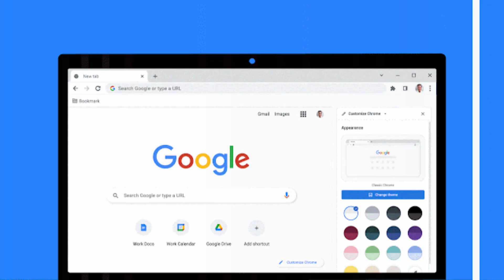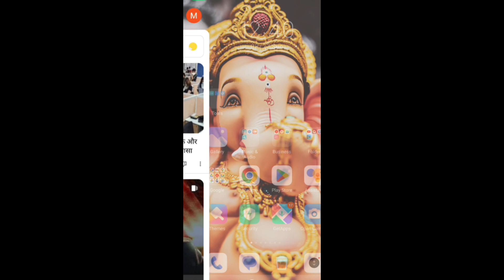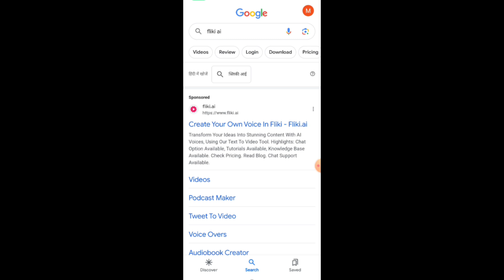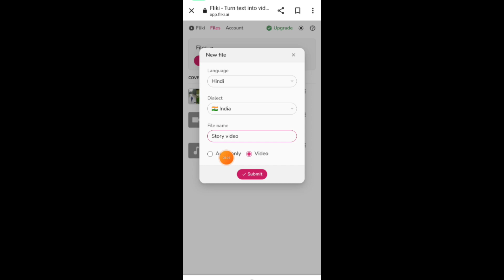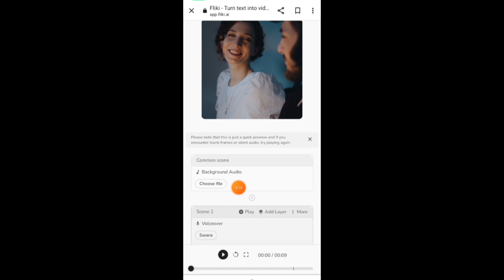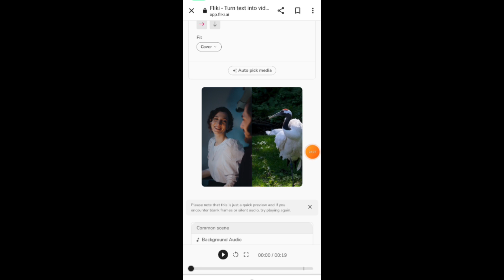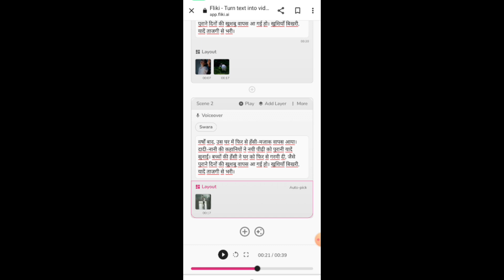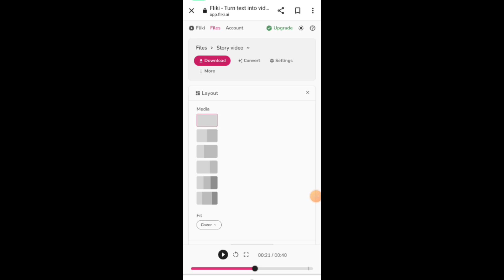text to video ai Free|Text-To-Video Using Chatgpt And Ai🔥|Ai Video Generator Free💯